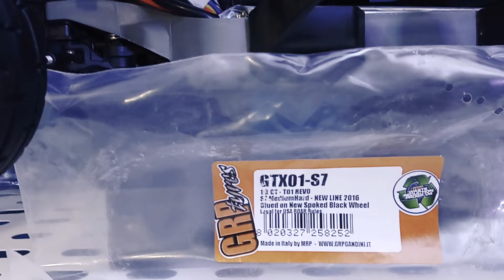هواية السيارات اللاسلكية. تطوير موديل slash و senton بكفرات وجنوط من GRP 1/8 موديل S7